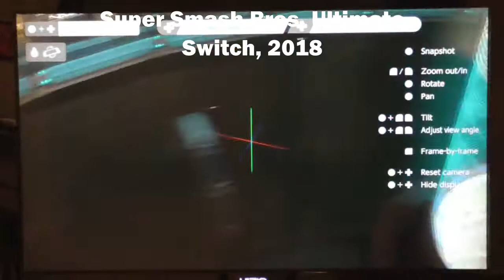Super Smash Bros Stage Comparison: Frigate Orpheon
Here is a stage comparison of Frigate Orpheon from Super Smash Bros Brawl to Super Smash Bros Ultimate.